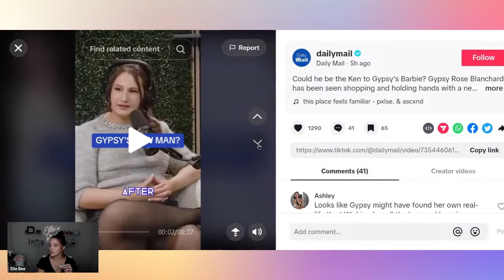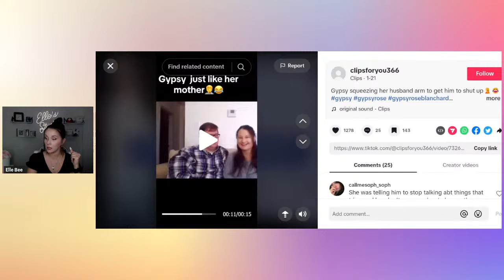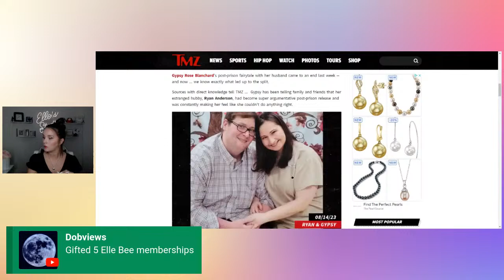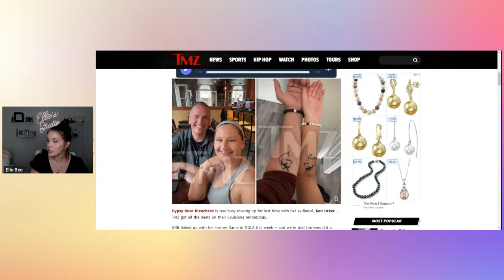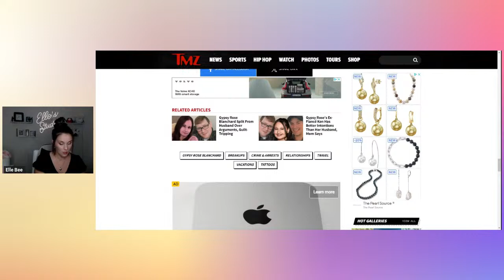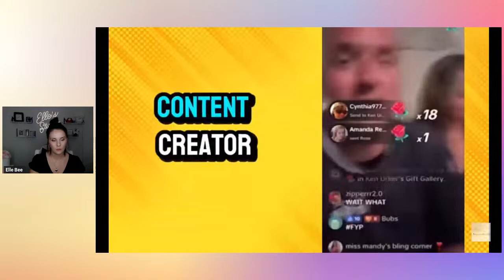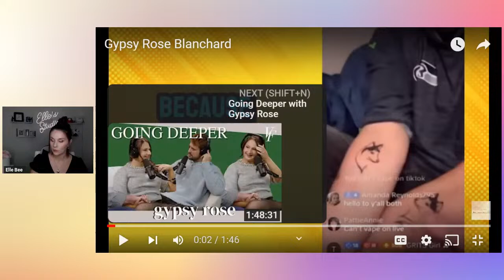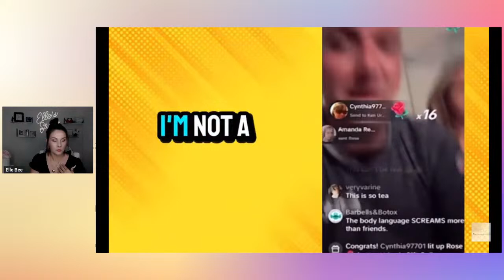Gypsy Rose Blanchard Spends Week With Ex-Fiance Just Days After Announcing Separation From Hubby!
Send Friend Mail to:
Elle Bee

Source of information:
TMZ
Viall Files